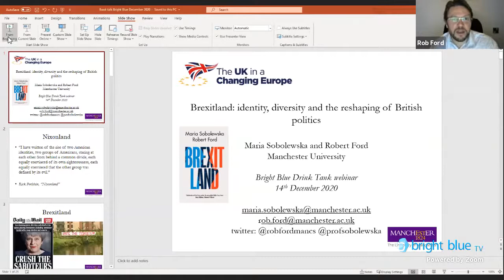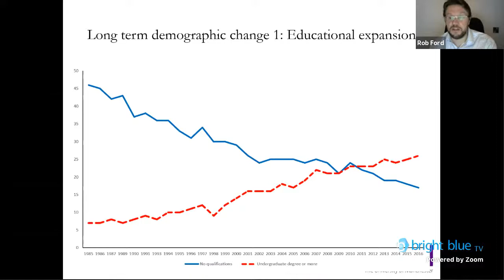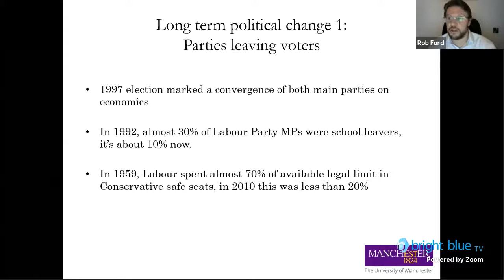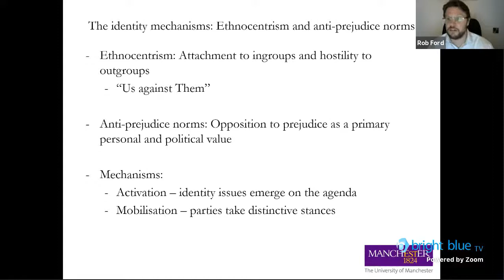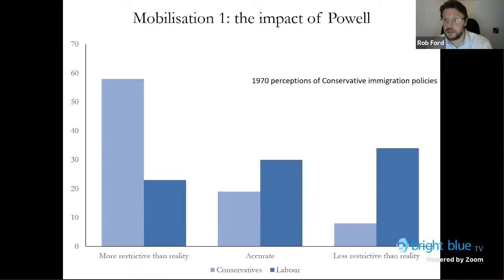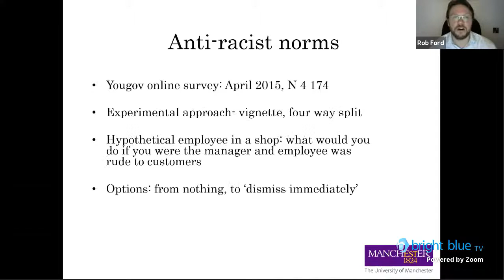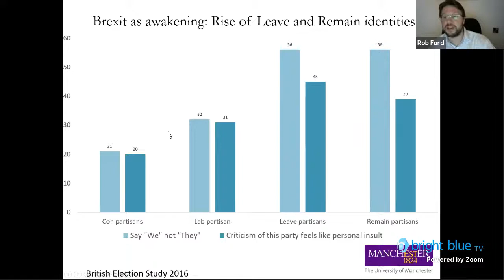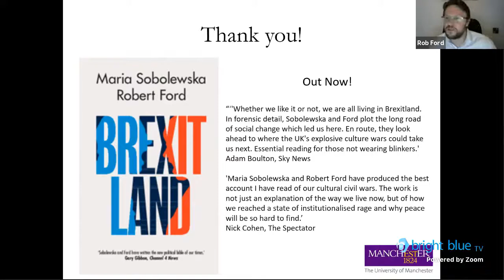Drink Tank webinar with Rob Ford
We have invited Professor Rob Ford to discuss how immigration, identity and diversity have forged contemporary political divisions in the UK.

Professor Ford is a Professor of Political Science at the University of Manchester. He is the author of several books, including his recent book 'Brexitland' written with Professor Maria Sobolewska.